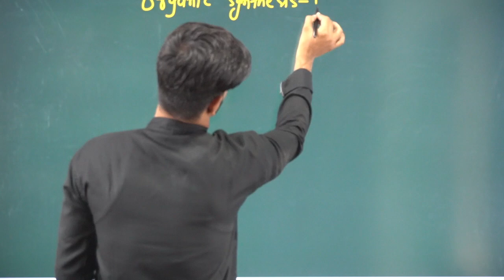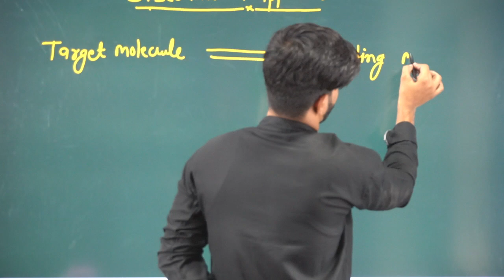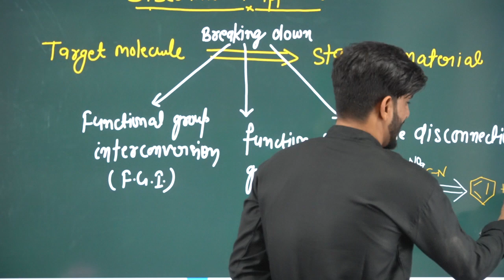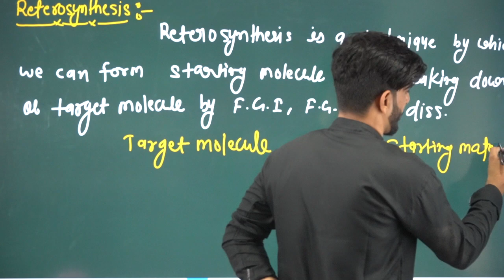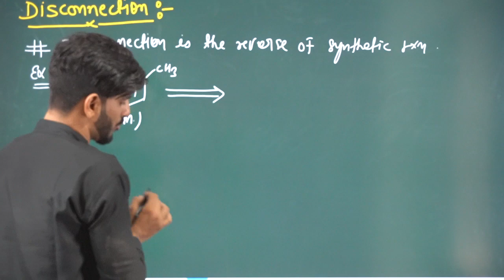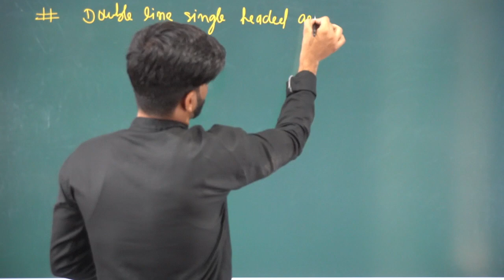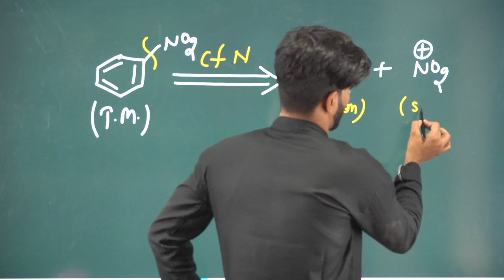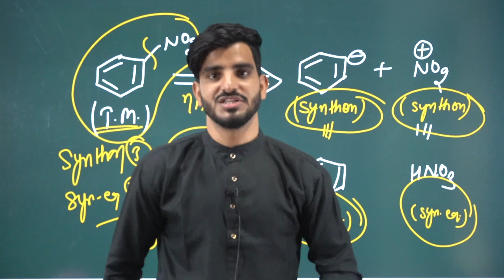|| Disconnection Approach || Retrosynthesis analysis || 01 ||